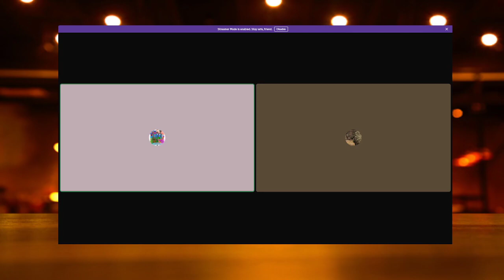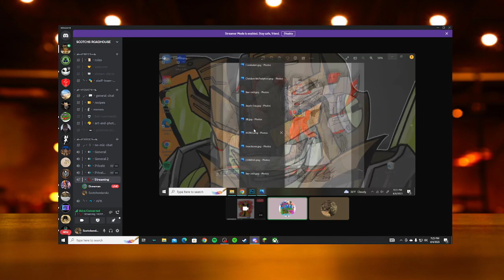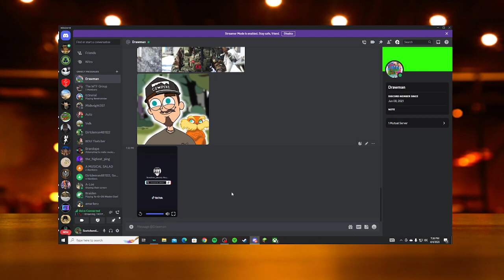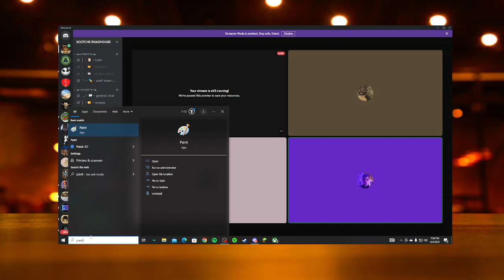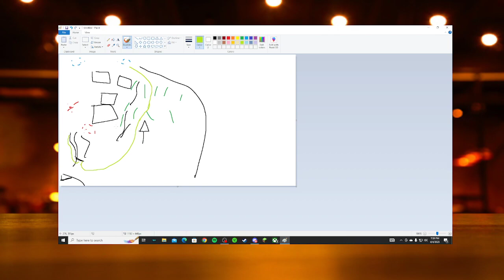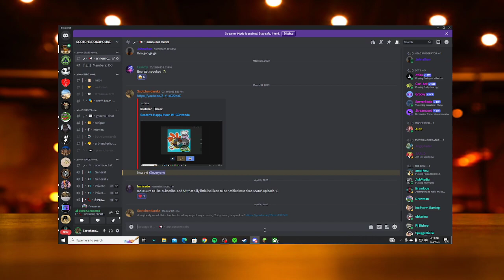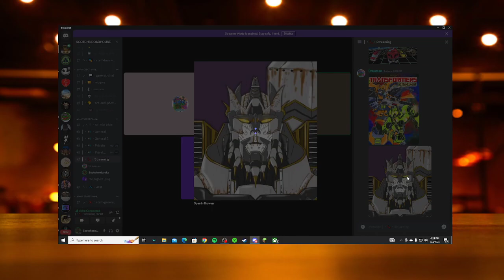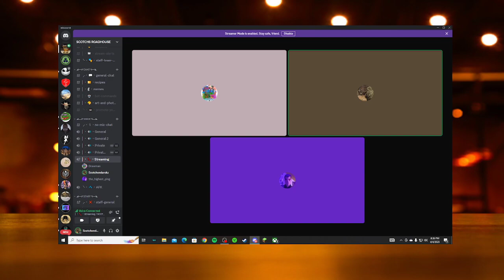Scotch's Happy Hour #2-Cody Laine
Im joined with my Cousin Cody Laine, a very talented voice actor and artist! we talk about his involvement with a project he's been part of with his skills!
Here are some more links and Good Stuff!

Wow. you scrolled all the way down here...I guess have a cookie